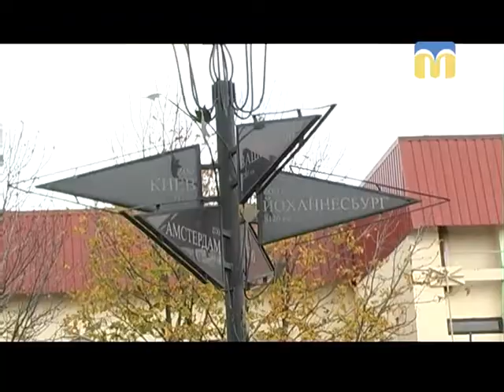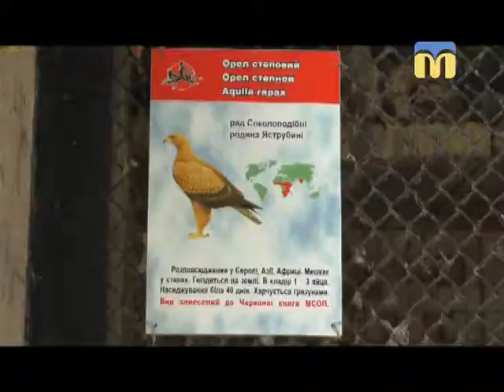Стежками Мауглі й Багіри - 18.11.2017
Програма «Стежками Мауглі й Багіри» запрошує у гості до Баби Яги. Саме так звати одну із степових орлиць у Миколаївському зоопарку. Але чому назвали цього птаха Бабою, та ще й Ягою? Дізнайтеся далі.